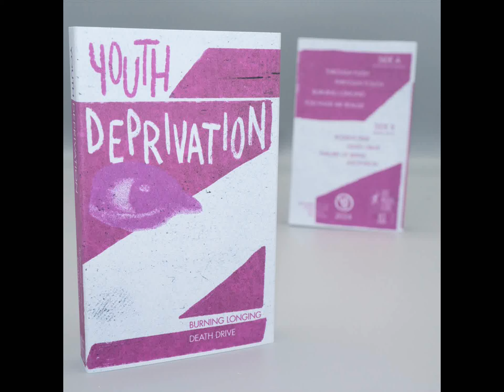Youth Deprivation - Burning Longing / Death Drive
Noise Merchant Records (2024)

1. Through Flesh 00:00
2. Phrygian Touch 02:23
3. Burning Longing 04:52
4. You Made Me Realise 07:01
5. Rodent/Rise 10:09
6. Death Drive 12:40
7. Failure Of Being 14:28
8. Ascension 17:00

Youth Deprivation Hardcore Punk From Groningen, Netherlands
Reynaert - Vocals
Dylan - Guitar
Eva - Bass
Tim - Drums

Recorded And Mixed By Gabor Wiltner At Galloway Recording Studio Nijmegen
Mastered By Will Killingsworth At Dead Air Studios.
Artwork By Reynaert Vosveld.